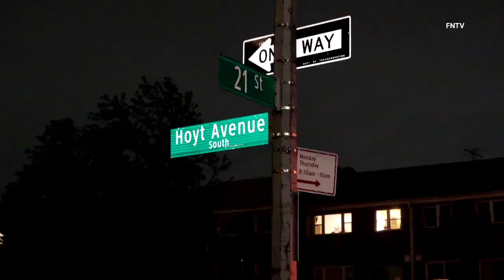Fatal Pedestrian Strike (Astoria Park S. & 21st St) - Queens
May 7th, 2022 | Queens, NY: At approximately 10:18 p.m. officers from the 114th Precinct responded to a call of a pedestrian strike at Astoria Park S. and 21st St.  Upon arrival they found a woman struck and mortally wounded at the intersection.

Victim was pronounced DOA. Driver stayed at the scene.